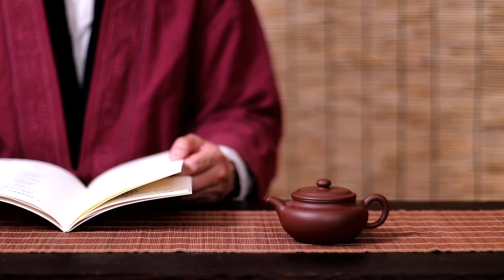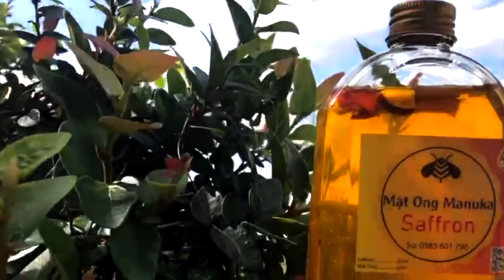Tea - Zen: Healing Soul with Tea-Music-Zen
Welcome to Tea and Zen in my  "Home Journey" channel.
In this video, you will see the story between Zen and Tea to connect to your soul and healing it with peaceful moment.

@Copyright and licensed with footage and sound by Pixabay, Pixels, Videvo, Artlist